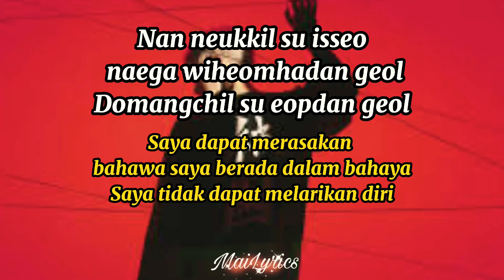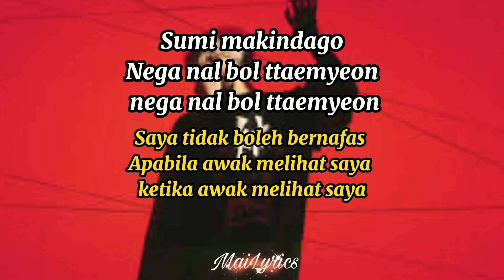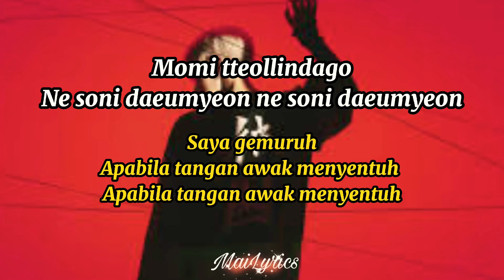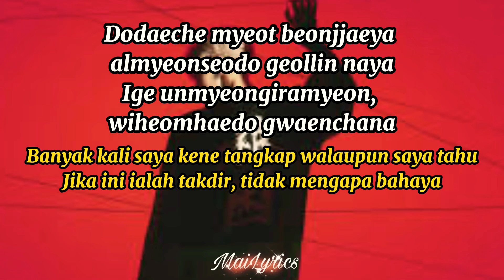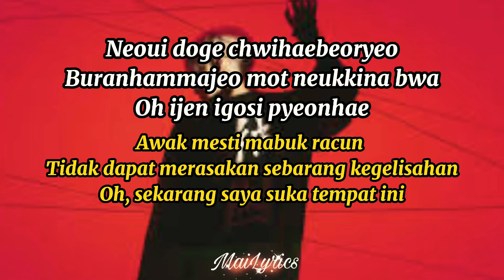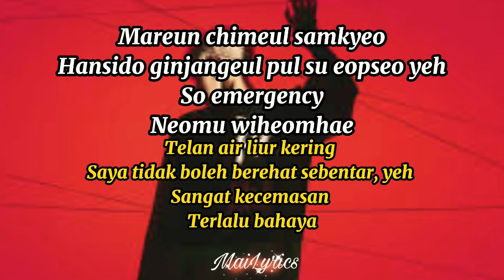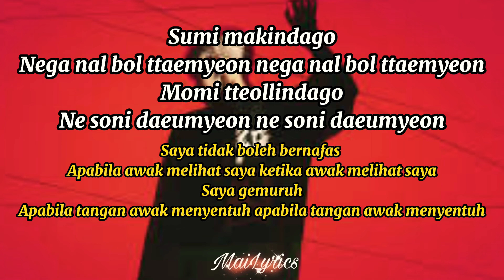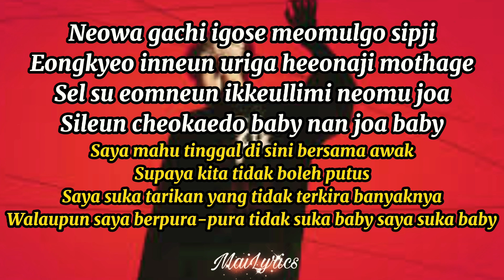Hoshi (호시) - Spider [Lyrics] (Rom/Malay)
Artist : HOSHI (호시)
Song : SPIDER
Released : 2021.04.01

Lyrics:

[Intro]
Kkeonaejwo
Somebody help (Somebody help me)
Somebody help me, somebody help me

[Verse 1]
Nan neukkil su isseo naega wiheomhadan geol
Domangchil su eopdan geol

[Pre-Chorus]
Mulbanguri maechigiman haedo
Banjjakgeoryeo nuni busin igoseun
Bujuuihan han baljagugi
Uisigui kkeuneul noke mandeureo oh yeh
Mareun chimeul samkyеo
Hansido ginjangeul pul su eopseo yеh
So emergency
Neomu wiheomhae

[Chorus]
Sumi makindago
Nega nal bol ttaemyeon nega nal bol ttaemyeon
Momi tteollindago
Ne soni daeumyeon ne soni daeumyeon
Geomigachi neon nal gadwonoko malji
Eongkyeo inneun uriga heeonaji mothage
Geomigachi peojeul sogi nan jeulgeopji
Sileun cheokaedo baby nan joa baby

[Verse 2]
Dodaeche myeot beonjjaeya almyeonseodo geollin naya
Ige unmyeongiramyeon, wiheomhaedo gwaenchana
Neoui doge chwihaebeoryeo
Buranhammajeo mot neukkina bwa
Oh ijen igosi pyeonhae

[Pre-Chorus]
Mulbanguri maechigiman haedo
Haetbichi gipsugi meomuneun igot
Murihaeseo han baljaguk deo
Neoegero jeopgeunhage hae oh yeh
Mareun chimeul samkyeo
Hansido ginjangeul pul su eopseo yeh
So emergency
Neomu wiheomhae

[Chorus]
Sumi makindago

[Outro]
Neowa gachi igose meomulgo sipji
Sel su eomneun ikkeullimi neomu joa
• Sorry for any mistake
• No copyright